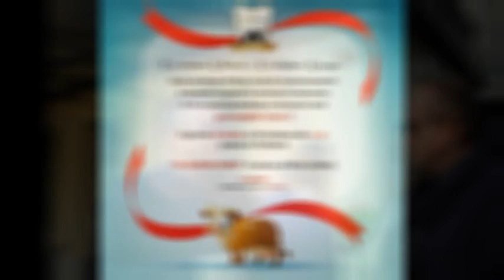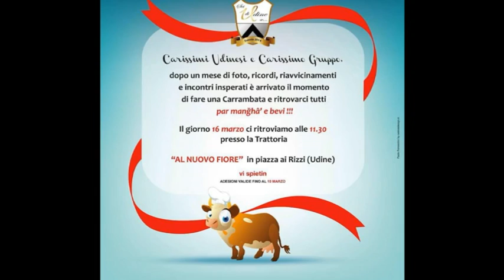SEI DI UDINE SE...16 MARZO 2014